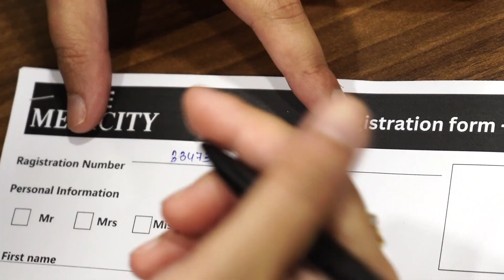Happy Independence Day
Celebrating the spirit of freedom and the power of knowledge! Happy Independence Day from The Medicity 🇮🇳